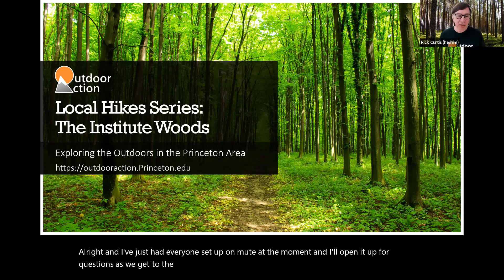Outdoor Action Local Hikes Series: The Institute Woods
The Institute Woods is 500 acres of woodlands, trails and open space just 1.5 miles from the Princeton campus, on the other side of the golf course. It is a spectacular place to go immerse yourself in nature within walking distance of campus. We'll go over how to get there, the layout of trails & how to navigate them using your phone, some of the amazing wildlife and trees that are there, and give you the maps you'll need to run your own easy hike. A typical walk will take about 3 hours and cover about 5 miles. Come learn about this great resource you can access anytime.